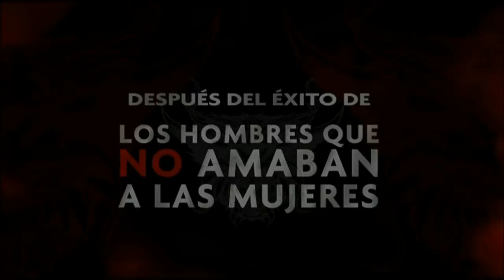Millennium 2: La chica que soñaba con una cerilla y un bidón de gasolina - Trailer Español HD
( Trailers en Español_HD )

Título original: Flickan som lekte med elden. Dirección: Daniel Alfredson. País: Suecia. Año: 2009. Duración: 129 min. Género: Thriller. Interpretación: Michael Nyqvist (Mikael Blomkvist), Noomi Rapace (Lisbeth Salander), Annika Hallin (Annika), Per Oscarsson (Holger), Lena Endre (Erika), Peter Andersson, Sofia Ledarp (Malin), Tanja Lorentzon, Yasmine Garbi, Georgi Staykov (Alexander), Sven Ahlström. Guión: Jonas Frykberg; basado en la novela de Stieg Larsson. Producción: Søren Stærmose. Música: Jacob Groth. Fotografía: Peter Mokrosinski. Montaje: Mattias Morheden. Vestuario: Cilla Rörby. Distribuidora: Vértigo Films. Estreno en Suecia: 18 Septiembre 2009. Estreno en España: 23 Octubre 2009.

Sinopsis

Lisbeth Salander es la mujer más buscada del país. Dos colaboradores de Millennium, a punto de sacar a la luz un escándalo sobre el comercio sexual en Suecia, han sido brutalmente asesinados y las huellas de Lisbeth están en el arma homicida. Sin embargo, nadie puede encontrarla. Mientras, Mikael Blomkvist, editor jefe de Millennium, no cree lo que se dice en las noticias y sabiendo que Salander es feroz cuando se siente amenazada, está desesperado por encontrarla antes de que la acorralen. A medida que encaja las piezas del puzzle, Blomkvist se enfrentará a peligrosos criminales. Blomkvist saca también a la luz algunos datos desgarradores sobre el pasado de Salander. Puesta en manos de instituciones psiquiátricas desde los 12 años y declarada legalmente incapacitada a los 18, es una joven deshecha y confundida producto de un sistema injusto y corrupto. Sin embargo, Lisbeth es más un ángel vengador que una víctima indefensa, y arremete con ira sobre los que la han herido.